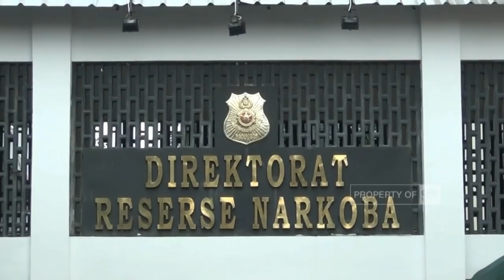Selebritas Roro Fitria Terciduk karena Narkoba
Satu lagi artis yang menambah deretan selebriti pengguna narkotika ditangkap aparat kepolisian. Setelah Fachri Albar, kini artis Roro Fitria ditangkap polisi atas dugaan narkotika.

Direktur Reserse Narkoba Polda Metro Jaya Kombes Suwondo Nainggolan membenarkan adanya penangkapan artis bernama lengkap Raden Roro Fitria Nur Utami itu.

Like & Follow Facebook:
CNN Indonesia

cnnindonesia